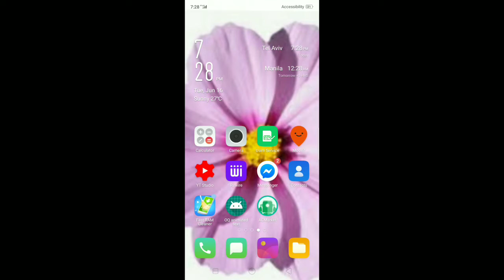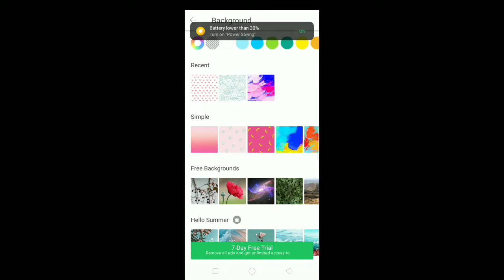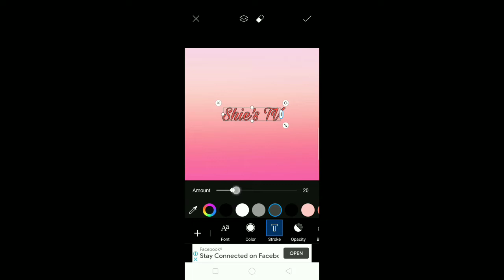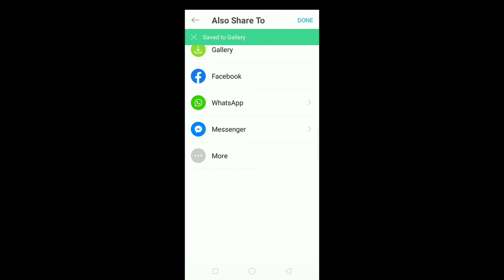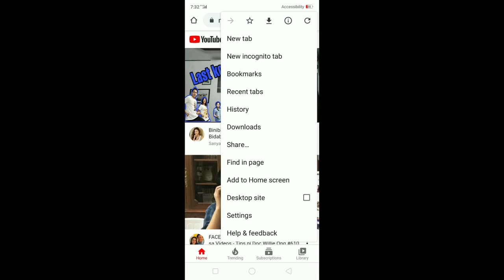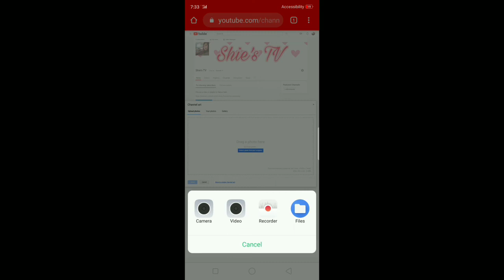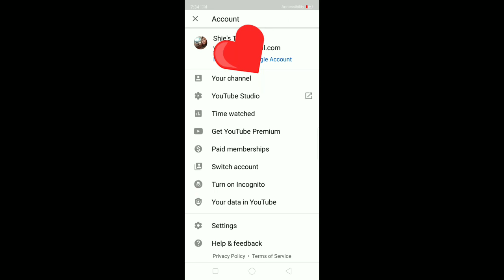HOW TO UPLOAD/ EDIT CHANNEL ART/ YT COVER PHOTOS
Hi everyone ! Just want to share this simple guide or tutorial for all the beginners like me , I hope it would help .